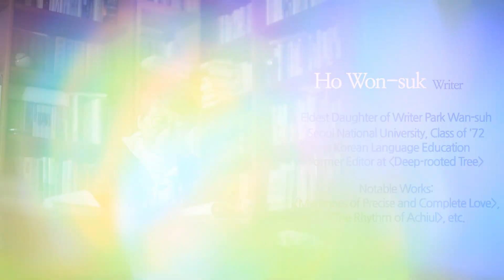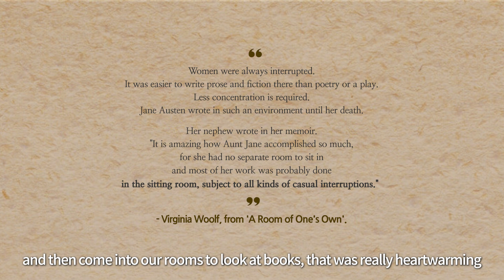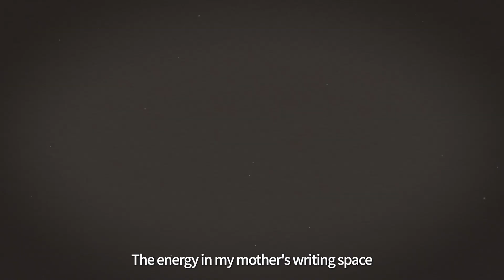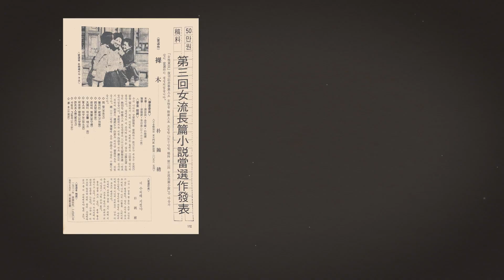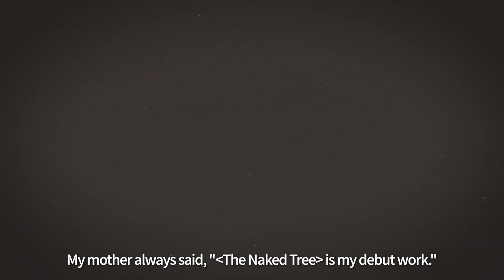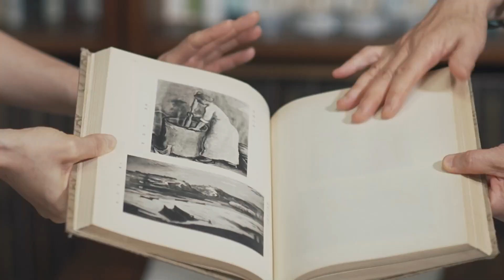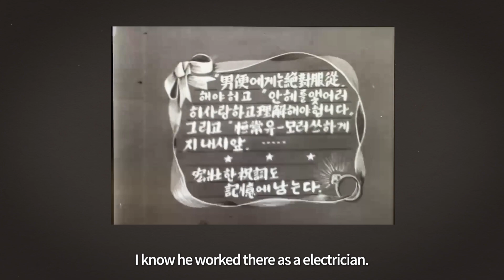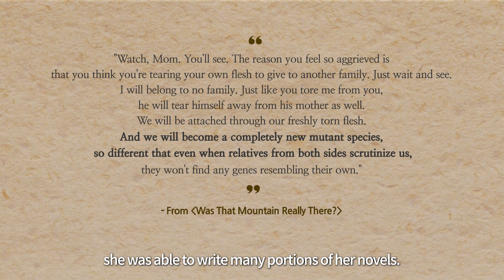From "The Naked Tree" to a literary giant, writer Ho Won Sook shares her mother’s literary journey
[Shabook Shabook] From "The Naked Tree" to a literary giant, writer  Ho Won Sook shares her mother’s literary journey

In 2024, an archive dedicated to the literary giant Park Wansuh will be installed in SNU library.
In the third episode of ‘Shabook Shabook,’ we celebrate this installation by visiting Park Wansuh's writing space during her lifetime.
Take a moment to rest and lean on the great tree that is Park Wansuh, together with her eldest daughter, writer Ho Won Sook.

00:00 Opening
00:18 Intro
01:04 What story will we encounter at the yellow house in Achiul?
01:53 Chapter 1. Park Wansuh's Writing Space
02:14 Why do we visit Park Wansuh's library today?
02:38 What are the memories of the children who shared the writing space with their mother?
03:34 Chapter. 2 Seoul National University & Writer Park Wansuh
04:07 Why are Seoul National University students so interested in writer Park Wansuh?
05:08 Chapter. 3 Writer Park Wansuh
05:11 Park Wansuh's late debut, what's the episode about winning the Women's Dong-A competition?
06:24 As the housewife of a large family, when did writer Park Wansuh manage to write?
07:51 The Meeting of Two Great Masters I
08:02 What sparked the special relationship between Master Painter Park Soo Keun and Park Wansuh?
08:56 Chapter 5. Park Wansuh, the Wife and Mother
09:00 Park Wansuh, who married at Aseo-won in Sogong-dong in 1953, has surviving footage of her wedding ceremony?!
10:55 Is the children's story "The Bicycle Thief" based on her husband Ho Young Jin’s experiences?
11:34 Preview of the Park Wansuh Archive Celebration II

Planning & Production : Seoul National University Library Rare Book Collections

- Notice
The Park Wansuh Archive, originally scheduled to be installed in 2024, is now expected to be completed in the second half of 2025 as part of the remodeling project for the SNU Heritage Library, which includes the renovation of the Central Library. We kindly ask for your understanding regarding this schedule change, which has been made to improve the space and user convenience at the Central Library Main Building.

We will do our best to provide you with the Park Wansuh Archive in the optimal environment. Thank you for your understanding.